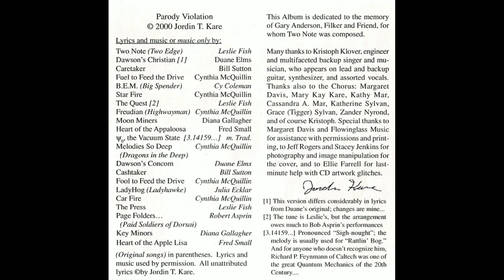Jordin Kare - Cashtaker [HQ]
Lyrics (TTTO "Caretakers," Bill Sutton):

In a time of rising budgets, in an age of cost-plus fee
The dollar was ruler of life on Earth, as it flowed out of Washington DC
But inflation shrank the dollar, and recession tore the land
And the lobbyist came to protect the goods, to stay the Newt [Gingrich]-man's hand,

Singing, "I am the strength of the grass and the root,
I am the sole public good"

In a time of shrinking budgets and declining revenue,
A man sat down at a scarred wood desk, with a pencil colored blue
And he looked at the bloated budget, and he started taking notes
And a vision leapt from the Xeroxed page and grabbed him by the throat,

There were jobs and schools and freeways, there was Mom and apple pie,
There was everything he had ever loved to promise in the sweet by-and-by
And the lobbyist sang of the voters, and he sang of November wins,
And his claws reached out from the viewgraph charts, reached out to pull him in,

But the man pulled out a mandate, and he held it to his eyes,
And he sang of funding for sure next year, and he told some familiar lies,
And the lobbyist fell, defeated, with a thin, despairing whine,
And he passed away, while the shredder's roar deleted his bottom line,

In the night under budget ceilings, in the night 'neath the Capitol dome
A man looks down at his desk and sighs, grabs his hat, and heads for home
But he stoops to empty his trash can, and he hears a quiet sound
A song of hope for next fiscal year, and new bucks flowing down,